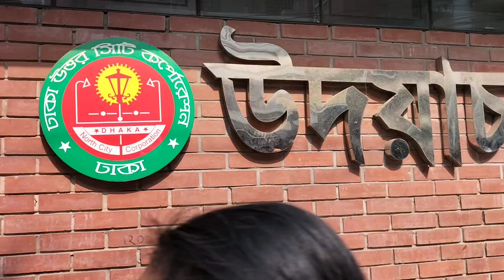উদয়াচল পার্ক এটা আবার কোথায়? পার্কে এ কি দেখলাম?